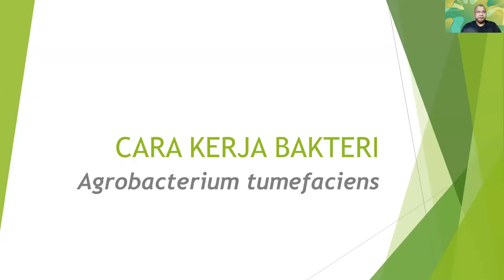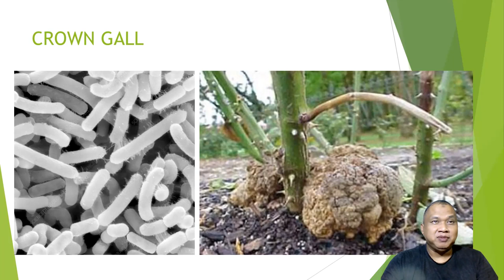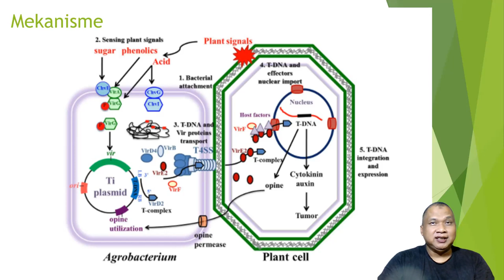Agrobacterium tumefaciens : Pembuat Tanaman Transgenik Pertama di Dunia !